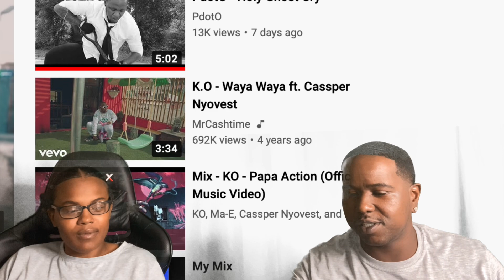K.O - PAPA ACTION (OFFICIAL MUSIC VIDEO) | REACTION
Hey YouTube ! Watch us react to K.O - PAPA ACTION (OFFICIAL MUSIC VIDEO) | REACTION

Instagram 📱: adoringcece ◽️ Vern Starks

Snapchat 📱: Cecelapsley ◽️ VernStarks

Facebook📱: Cece Lapsley ◽️ Vern Starks

History of Vern and Cece ♥️
We met in March 2018 , made it official July 2018🔒. We travel together ✈️, cook together 🍽, get lit together🍾 lol we really do everything together . We were blessed a baby boy in June 2020 👶🏾& our blessings continue to come. We decided to do YouTube🤩📹 because we want to motivate 🗣, bring laughter😂 and joy ☺️in people life and show people that you live everyday . Appreciate everyday you have and live life to the fullest 💃🏾🕺🏾. Stay focus and never let what people say or think about you stop you from doing what YOU want to do👏🏾 . JOIN THE FAMILY ! VCGANG♥️💪🏾 Victory 🏆🏁 & Courage 🏃 You have to have COURAGE 🏃 to get your VICTORY🏆🏁